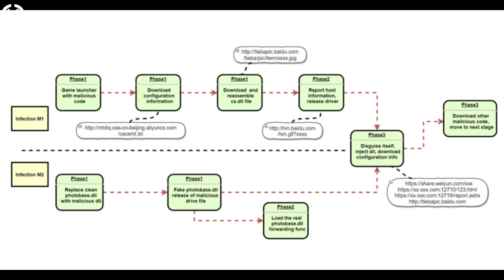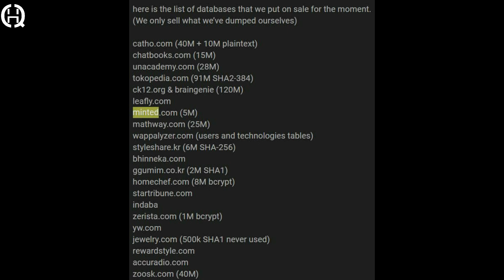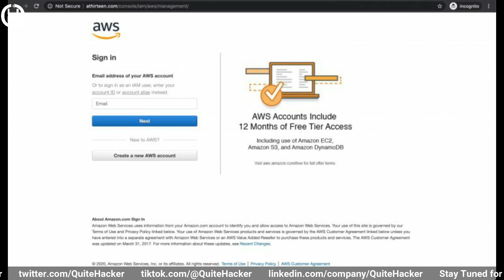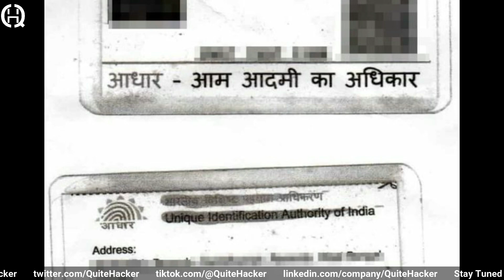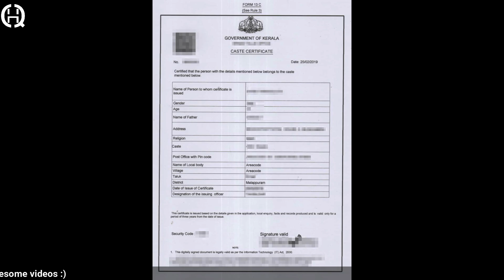[Hindi] Hacked Week #9 - BHIM Hacked, Mitron App Removed, Truecaller Data Leak, Chinese Apps spying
You will see top Cybersecurity and Ethical Hacking related News from 20th May 2020 to 26th May 2020.

⦿ Why the rating of TikTok is increasing again despite so much 1 star rating in the past few weeks

⦿ Seven Zoom App Alternatives which are more Secure than the Zoom App and are also more Feature Rich

⦿ 😭Facebook Account Hacked😰 Lost Rs. 50,000🤬 Full Story in Detail | How to make your account HackProof

⦿ What is Web | Types of Web | 8 Levels of Web | Dark Web | Deep Web | Surface Web | Marianas Web

About : Quite Hacker is a YouTube Channel, where you will find technological and cyber security related videos in Hindi, New video of Hacked Week series posted on every Wednesday and any other news or update related to the Cyber World is posted as soon as the news reaches to @QuiteHacker!